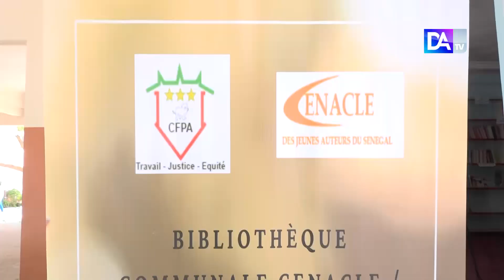Culture: le Cénacle des jeunes écrivains change de dénomination, renforce son bureau et...